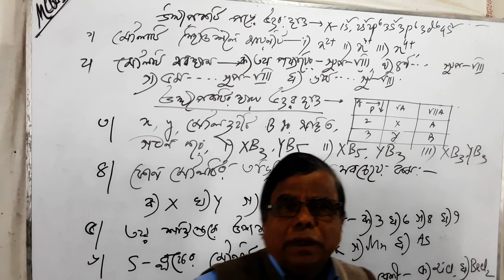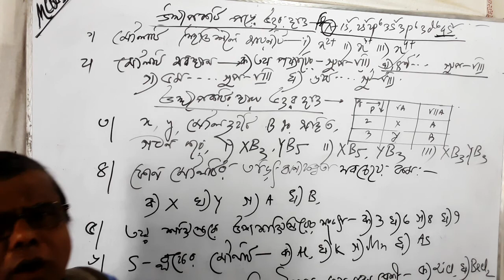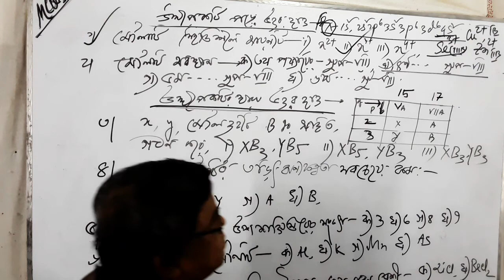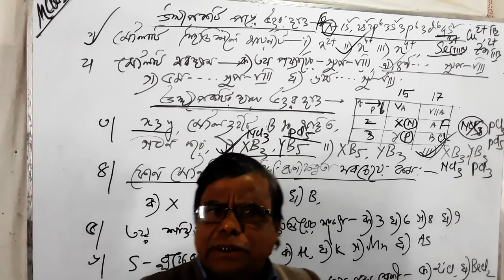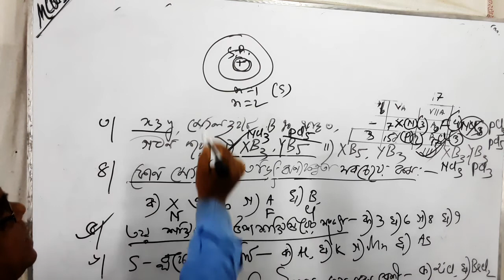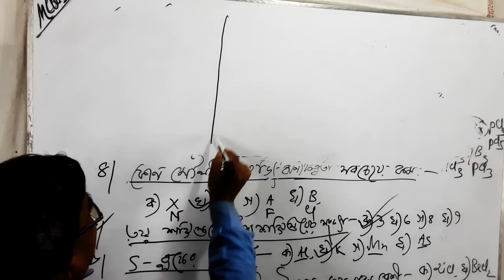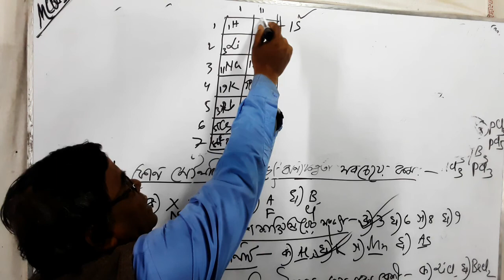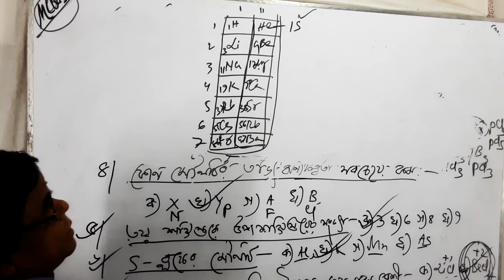MCQ from periodic table ( short syllabus অনুসারে )